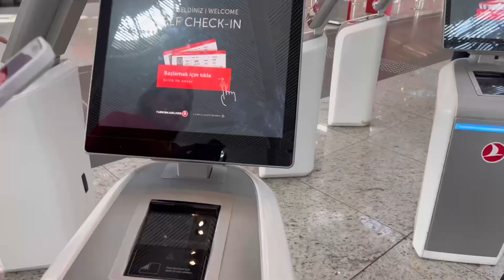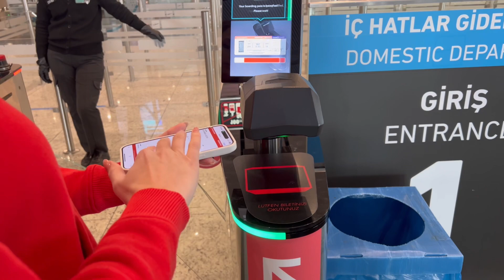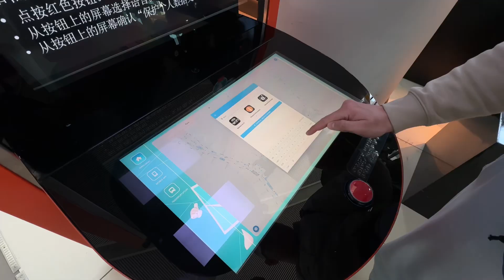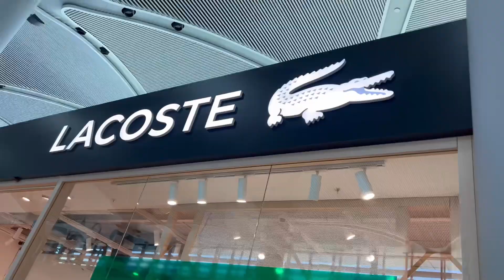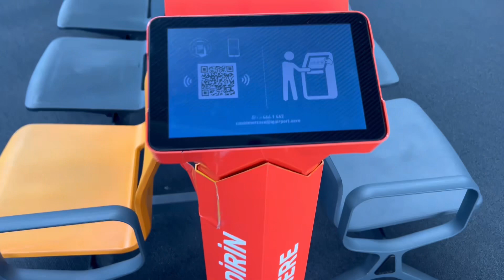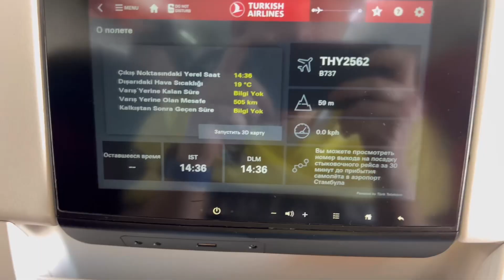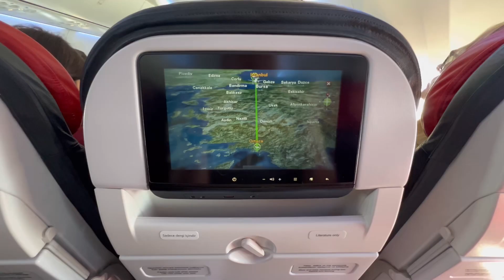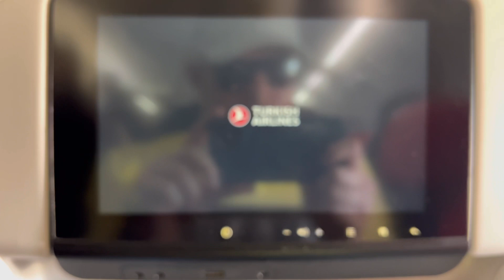Самый современный хаб Европы: гид по новому аэропорту Стамбула / Duty Free / Turkish Airlines / Еда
"Новый аэропорт Стамбула: Путеводитель по удобствам, ценам и лайфхакам!"

В этом видео я познакомлю вас с новым аэропортом Стамбула — невероятно просторным, современным и удобным хабом для путешествий!

Мы рассмотрим ключевые зоны и расскажем, где можно отдохнуть, перекусить и как не потеряться в огромных терминалах.
Поговорим о ценах в магазинах, ресторанах, расскажем, как сэкономить на покупках и правильно оформить такс-фри.
Узнайте всё, что нужно для комфортного путешествия через этот впечатляющий аэропорт и подготовьтесь к поездке без стресса!

00:00 / 00:50 intro
00:50 / 02:30 электронные билеты
02:30 / 02:50 проверка вещей
02:50 / 3:43 магазины
3:43 / 4:10 логистика
4:10 / 4:40 где купить кофе
4:40 / 4:55 обзор на кофе
4:55 / 5:22 футболки Купавны
5:22 / 6:26 обратная связь по аэропорту
6:26 / 7:23 борт Turkish airlines
7:23 / 7:40 чем кормят в самолете
7:40 / 8:50 прилетели в даламан

Большая просьба поддержать это влог - нужны просмотры, лайки, репосты и комментарии - именно это и есть лучшая оценка того, что мы делаем!

Спасибо Вам, Вы - лучшие!